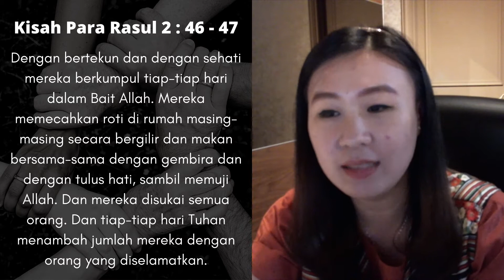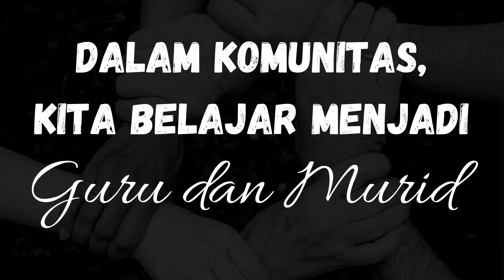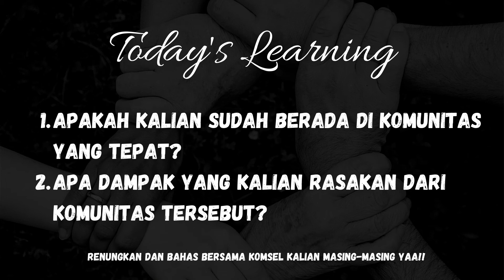COMMUNITY | ONLINE SERVICE PETRA X TEENS COMMUNITY | 22 NOVEMBER 2020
Shalom semuanya!